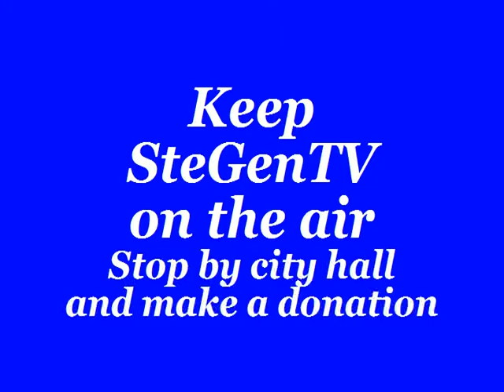Catholic Mass from the Church of Ste. Genevieve 6/26/16